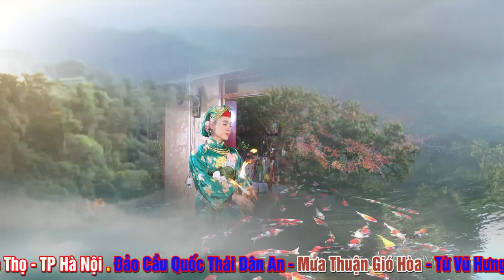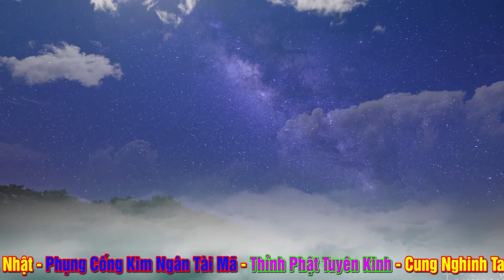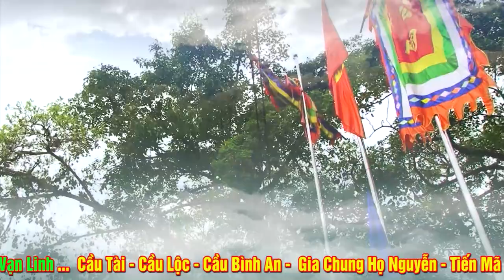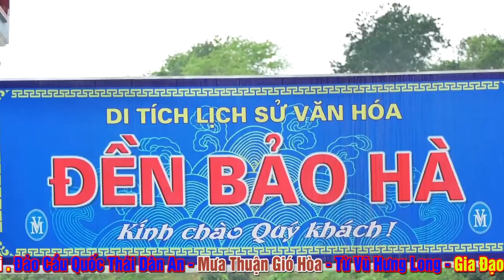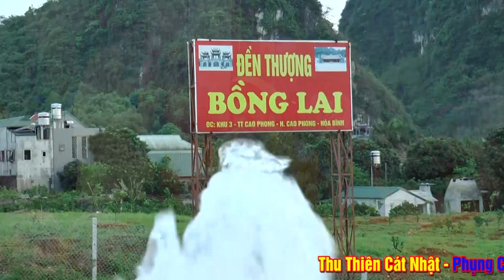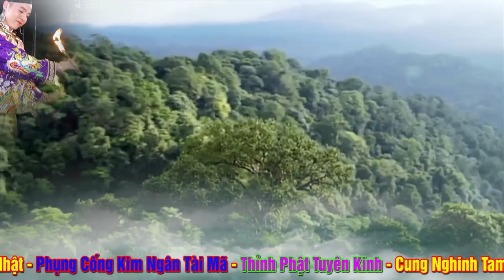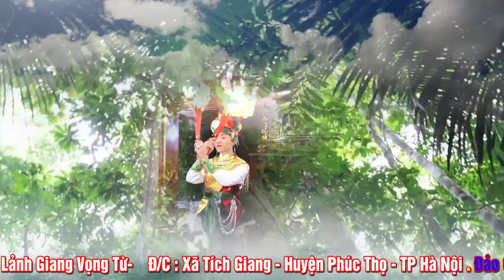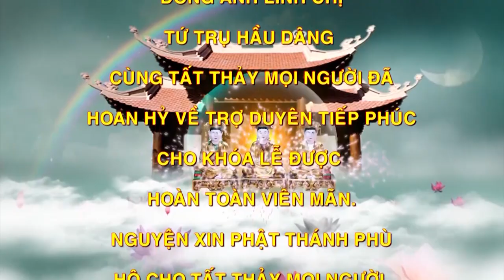Hầu Cực ĐẸp - Hát VĂn Cực Hay - Cậu Đồng Tuấn Hưng Loan Giá Tại Lảnh Giang Vọng Từ. Phần 2